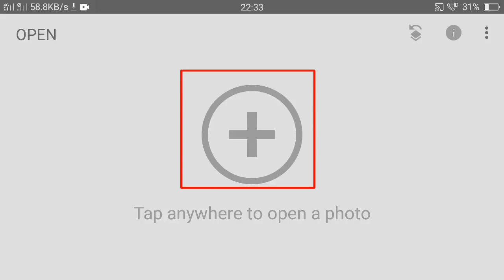SNAPSEED Editing ||Best Photo Tricks 2020😯😯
SNAPSEED Editing
 Best Photo Editing Tricks 2020